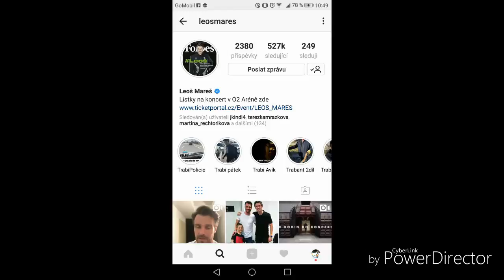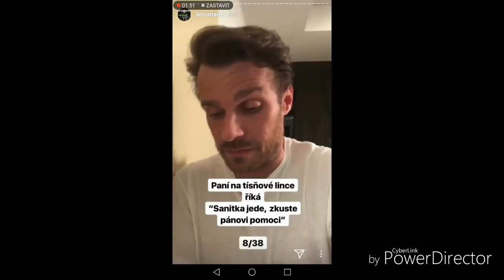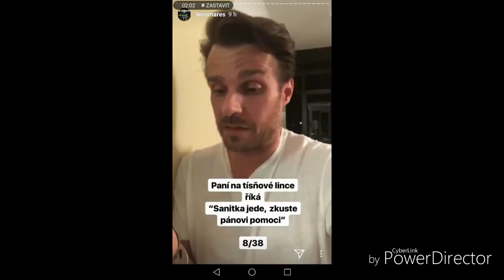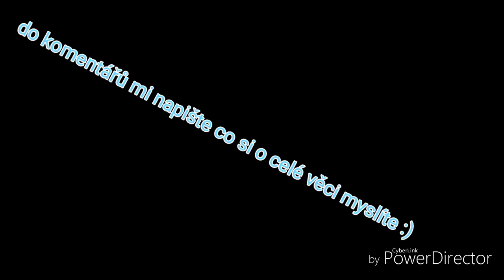NOVÁ ONE MAN SHOW S LEOŠEM MAREŠEM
Jaký na to máte názor vy? :)
Leoš Mareš prohrál sázku s Kazmou